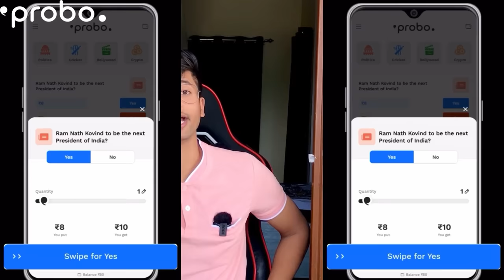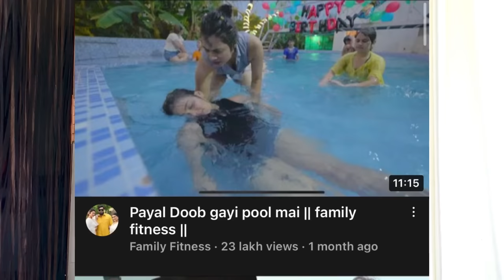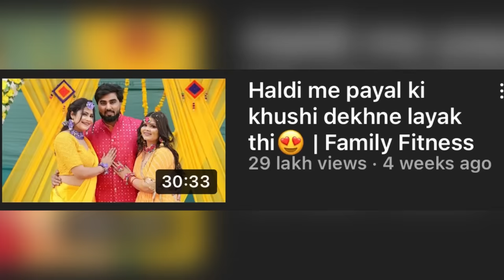ARMAAN MALIK MARRIED AGAIN ! THIRD TIME AND URFI JAVED NEW BORA LOOK !! RAJAT PAWAR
dhanyawad.